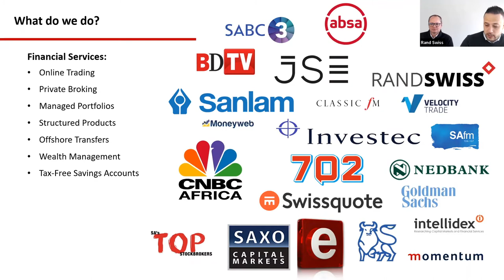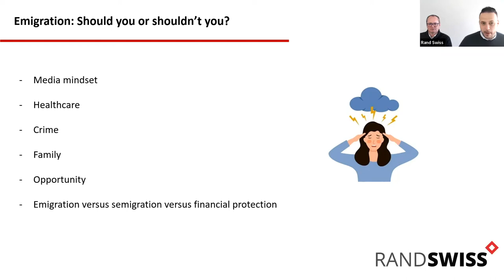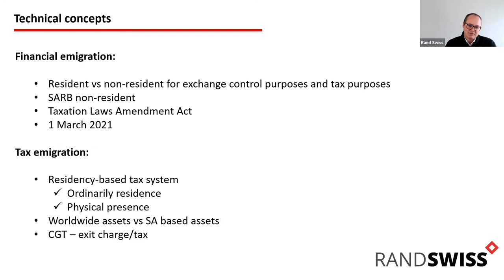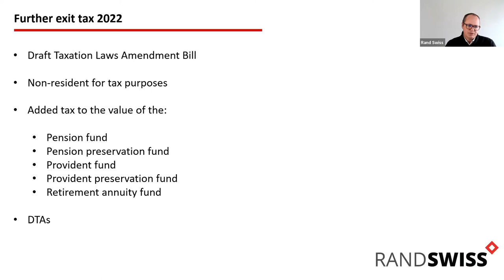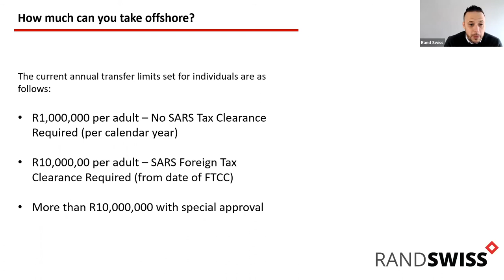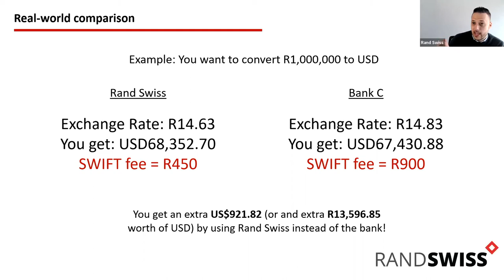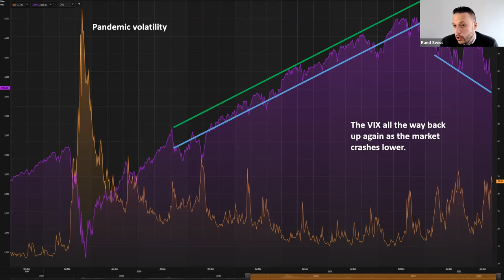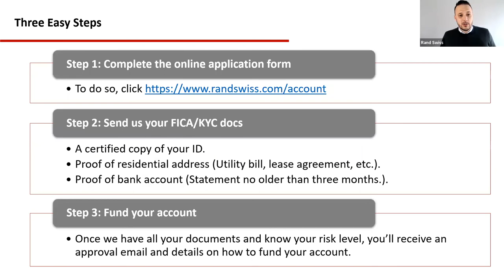Protect your wealth and plan correctly for your emigration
The actual process of emigrating can seem overwhelming, particularly when it comes to understanding the financial implications of moving funds overseas.

In this video, Wealth Manager, Jaco Eagar and Portfolio Manager, Gary Booysen will cover some of the crucial aspects to consider to protect your wealth and correctly plan for your final emigration.

Whether you’re looking to physically emigrate, or just want to slowly liquidate assets and shift funds offshore, they will guide you through:

• The proposed amendments to financial emigration regulations
• The key technical concepts of tax emigration
• The 3-year rule and what it means when it comes to accessing your retirement annuity
• The hidden costs of offshore transfers and how to how to send funds offshore easily
• How to use an offshore managed portfolio to hedge uncertainty in the local market
• And more!

For additional insights, don't miss our upcoming webinars - follow this